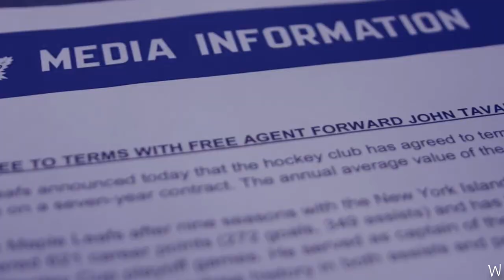Best NHL |Goals |Hits|Saves 2018-2019 Part 1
Edit: Ali Hartikainen

NHL Highlights from 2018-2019 season Part 1

Elias Pettersson First NHL goal and many more rookies like Maxime Lajoie, Brady Tkachuk, Max Comtois. Ilya Kovalchuk returned from KHL and crazy trades happened!

Note: I'm not the creator of this Music, or the Image!